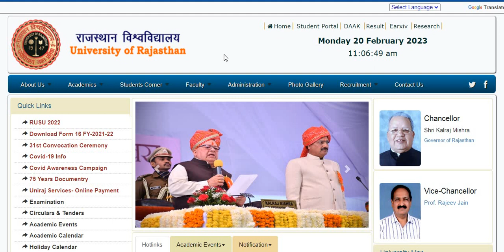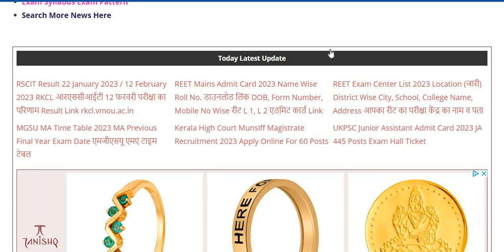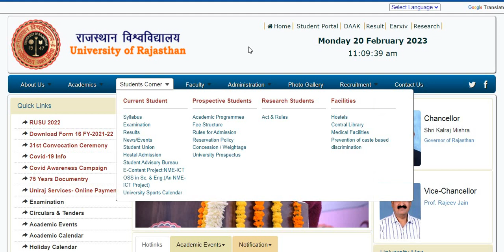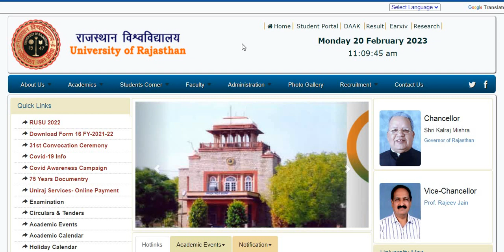Rajasthan University UG/PG Exam Date 2023 | RU Exam Time Table 2023 Uniraj Exam Time Table 2023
Rajasthan University Exam Date 2023 | Rajasthan University Exam Pattern 2023 | BA,BSC,BCOM,MA EXAMS